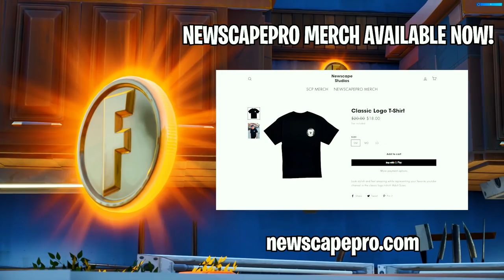JULES vs. KIT?! (Fortnite Cat & Mouse)